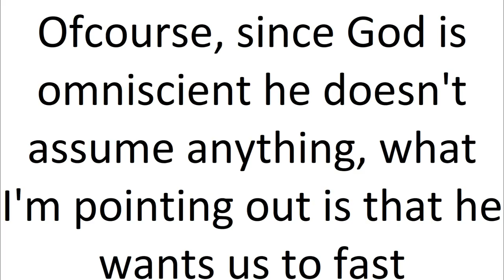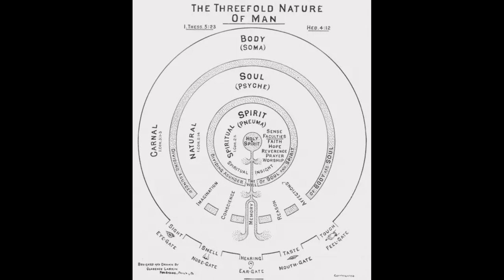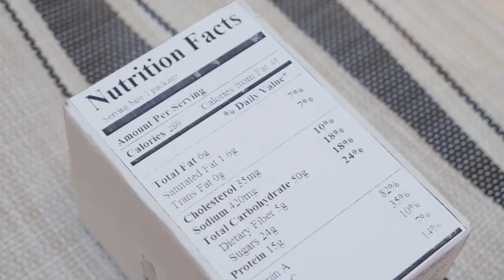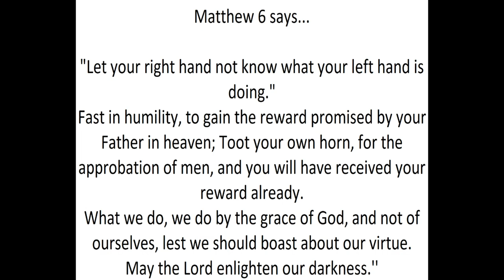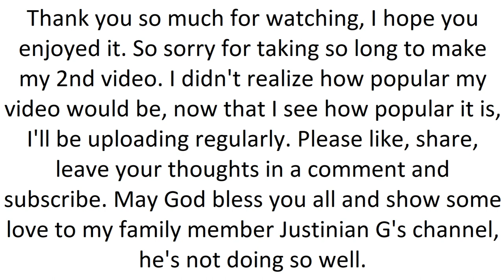Why do Orthodox have a fasting calendar?